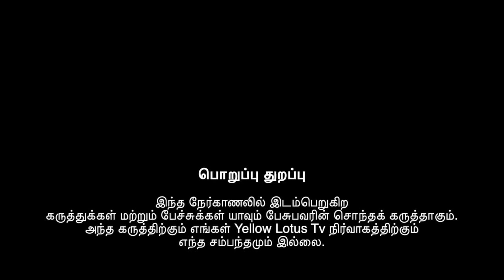எட்டப்பன் துரோக சொல் அல்ல / அழகு முத்து கோன் வாரிசு நிலைமை / பேரா.கபிலன்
எட்டப்பன் துரோக சொல் அல்ல..

பேரா.கபிலன் நேர்காணல்

பாண்டிய மன்னன் ஆயர் குலமா?